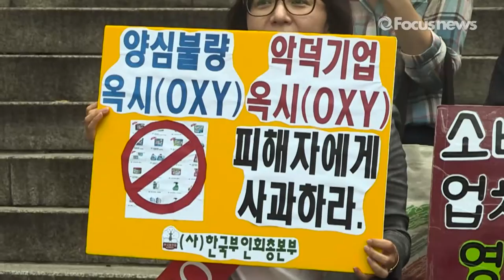소비자단체, 롯데마트에 "옥시제품 철수하라" 촉구(영상)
한국소비자단체협의회 회원들이 13일 서울 용산구 롯데마트 서울역점 앞에서 옥시제품 판매를 중단하고 롯데마트의 가습기 살균제품 피해에 대한 책임있는 행동을 촉구하는 집회를 열고 있다.